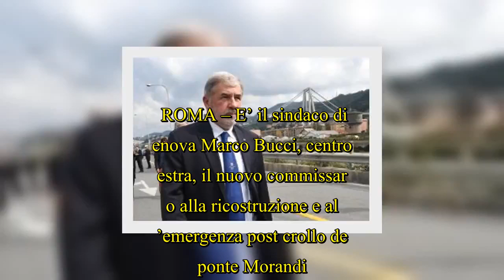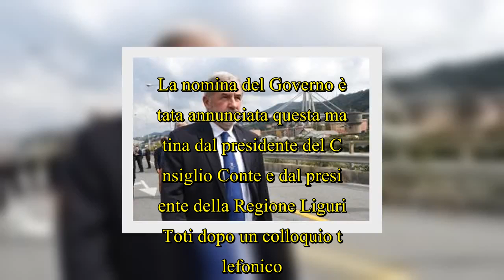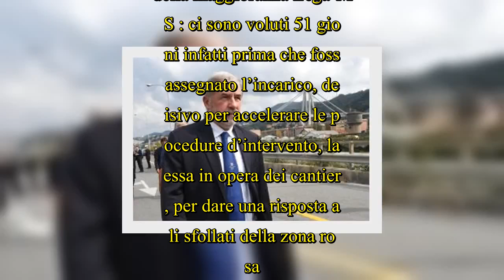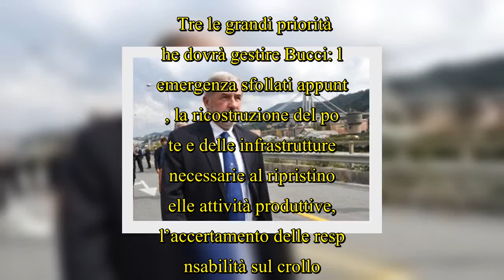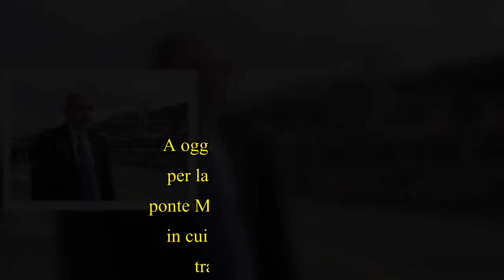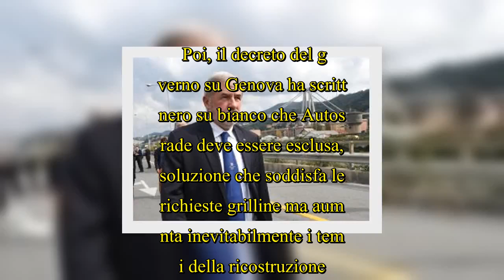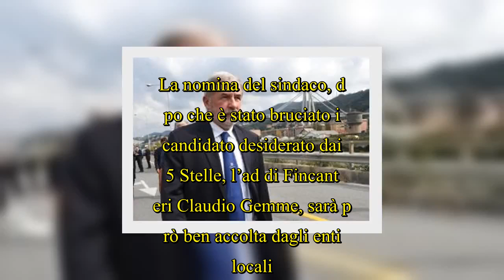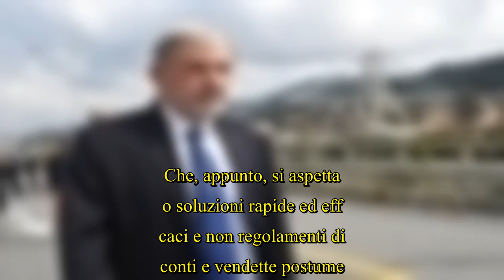Dopo 51 giorni Genova ha finalmente il commissario alla ricostruzione: nominato...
Dopo 51 giorni Genova ha finalmente il commissario alla ricostruzione: nominato.  ROMA – E’ il sindaco di Genova Marco Bucci, centrodestra, il nuovo commissario alla ricostruzione e all’emergenza post crollo del ponte Morandi. La nomina del Governo è stata annunciata questa mattina dal presidente del Consiglio Conte e dal presidente della Regione Liguria Toti dopo un colloquio telefonico. Dopo, soprattutto, una lunga trattativa all’interno della maggioranza Lega-M5S : ci sono voluti 51 giorni infatti prima che fosse assegnato l’incarico, decisivo per accelerare le procedure ...